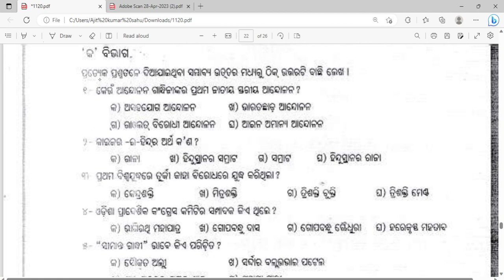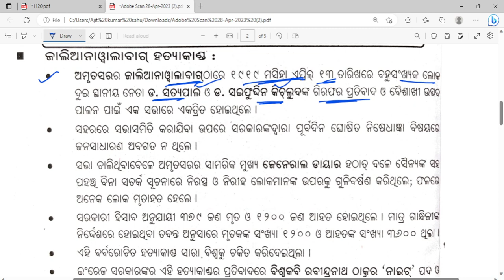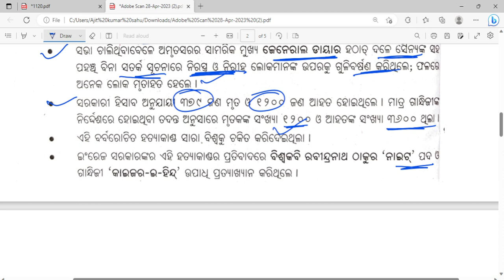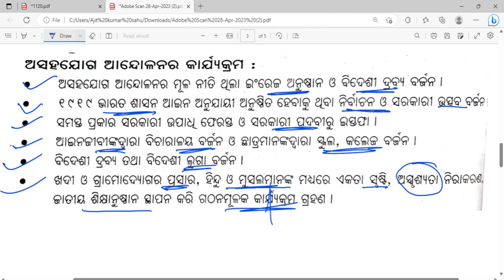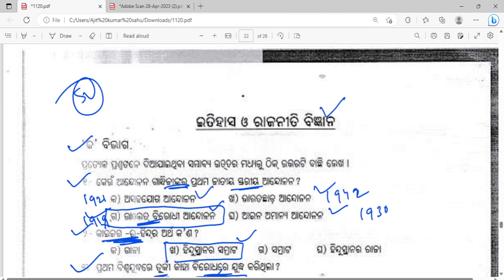Holiday Homework History 10th class ll Abakashakalina gruhakarjya 10th class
class 10th holiday homework

holiday homework class 10 odia medium History

class 10 holiday homework 2022-23 odia medium History

abakashakalina gruhakarjya 10th class